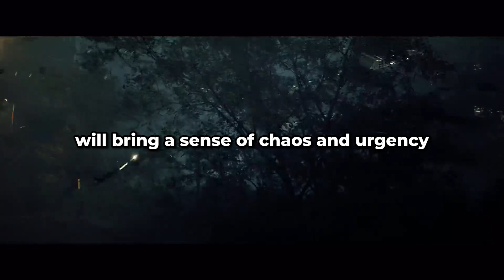GTA 6 Leaks: New Map Features REVEALED!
In the video, we explore some exciting features expected in GTA 6. These include natural disasters like hurricanes, earthquakes, and heavy rains that will add a realistic and challenging element to the game. Additionally, GTA 6 will introduce an aging system for the game world, where structures, roads, and vegetation change over time. Players can also look forward to a functional public transport system and regular map updates to keep the game world evolving and engaging. Keep in mind that these details are based on leaks and speculation, so they should be taken with a grain of salt until officially confirmed by Rockstar Games, the game's developer.